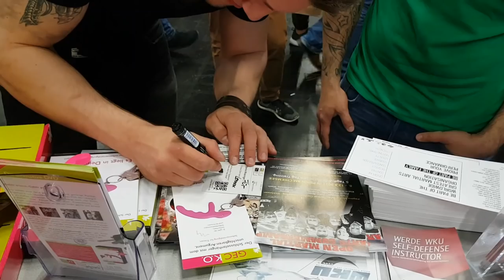FIBO BOXAUTOMAT wird rasiert - Michael & Team Smolik treffen Fans | FIBO 2017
Michael Smolik, war dieses Jahr mit seinem Team Smolik auf der FIBO 2017. Er kümmerte sich um seine Fans und dürfte auf der FIBO Hauptbühne mit einer Show eröffenen. Außerdem Brachen sie den Rekord am Schlagautomat. Grappling und Blödsinn mit den Jungs ist Inklusive.

►►► Unser BUCH "Kämpferherz" das dich erfolgreich macht

Euch bleibt es natürlichs elbst überlassen, wo und wie ihr ein Produkt kaufen möchtet.

Danke für euren Support - I Love My Community :-)